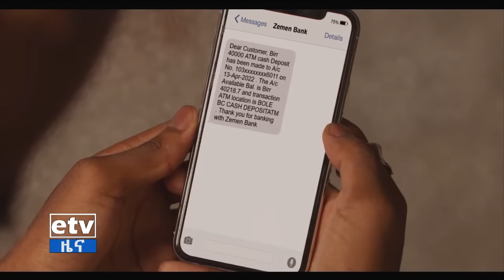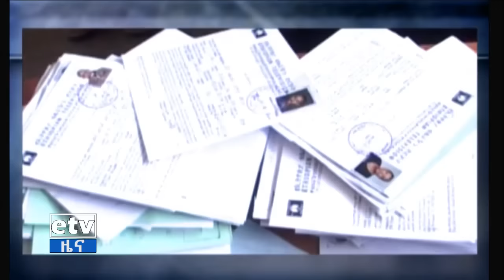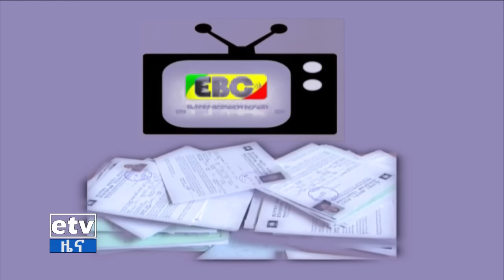የምሽት 1 ሰዓት አማርኛ ዜና…ሰኔ 16/2014 ዓ.ም Etv | Ethiopia | News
የምሽት 1 ሰዓት አማርኛ ዜና…ሰኔ 16/2014 ዓ.ም